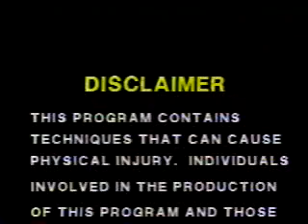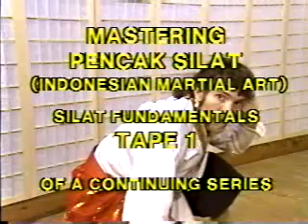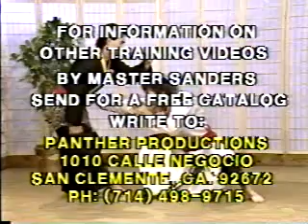William Sanders Mastering Pencak Silat Vol 1 Silat Fundamentals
Please see my other videos and albums and bootlegs.